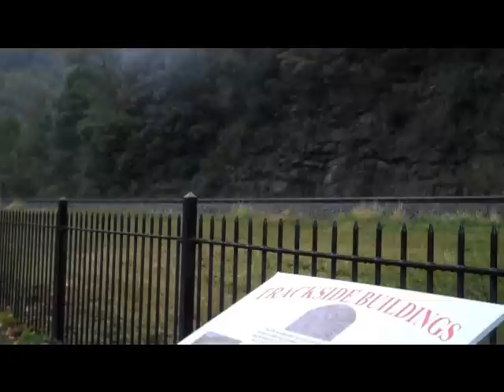Altoona Railfest 2011: PRR E8s at Horseshoe Curve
For the first time ever, KyleVideoDesigns saw the famous Juniata Terminal PRR E8s, and at one of the best places to see them!  This year, October 1st and 2nd was the annual "Altoona Railfest".  For the Railfest, the PRR E8s made two trips, one on Saturday and one on Sunday.  Here we see the Saturday trip, rocketing past Horseshoe Curve.  We hope you enjoy this clip, and look out for many more videos from this trip!